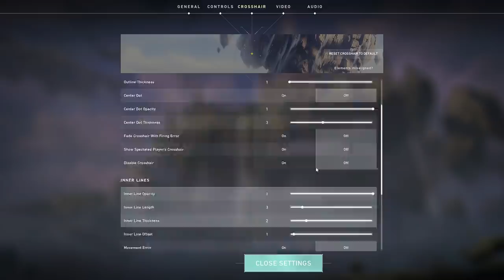ODDLY Satisfying ONE TAPS - Valorant